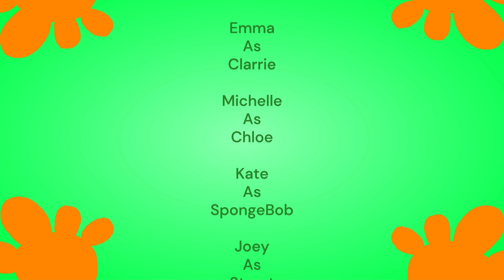Devon324's Friends Club Season 3 Episode 5 Movie Night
Next: Yellow's Big Beat Band